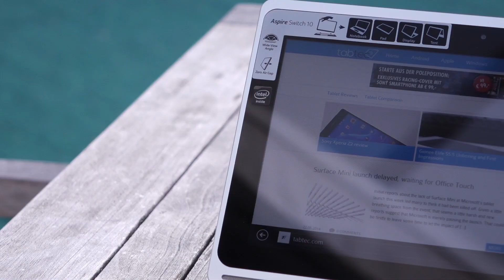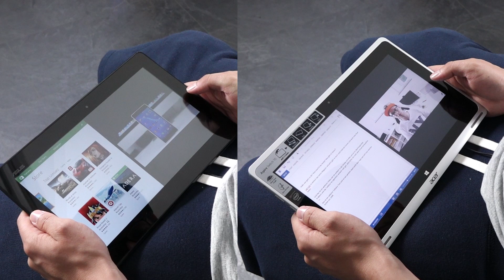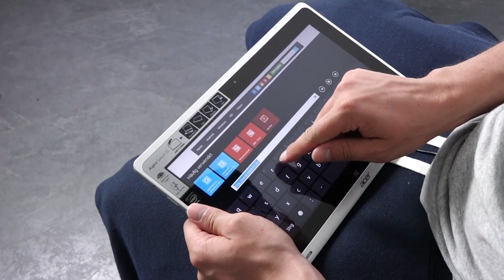Acer Aspire Switch 10 vs. Asus Transformer Book T100 (Deutsch) | tabtech.de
Vergleich: Acer Aspire Switch 10 vs. Asus Transformer Book T100 - Das ist ein Vergleich des Acer Aspire Switch 10 und des Asus Transformer Book T100. Beide Windows 8.1 Tablets kommen mit ähnlichen technischen Daten, unterscheiden sich aber dennoch im direkten Vergleich. Vor allem bei der Materialwahl hat Acer die bessere Entscheidung getroffen und auch das Dock, bietet mehr Funktionen und eine bessere Tastatur.